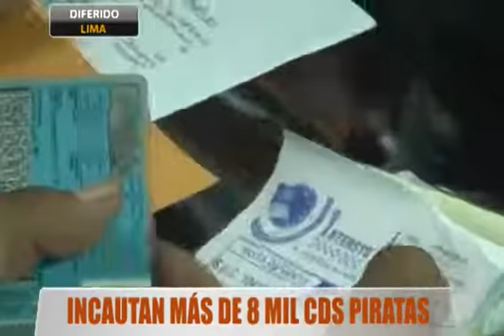Incautan más de 8 mil cds piratas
LIMA(OFF).- La Policía Fiscal realizó un operativo en la galería Compu Palace, ubicada en la cuadra 53 de la Avenida Arequipa. Se intervinieron 13 puestos incautándose más de ocho mil CDs piratas equivalentes a un monto superior a los 3 millones de dólares. Lo que se busca es hacer respetar los derechos de propiedad intelectual y castigar a los que rompan la ley con delitos de piratería de software. Hoy INDECOPI indicó que este delito hace perder al país alrededor de 600 millones de dólares.